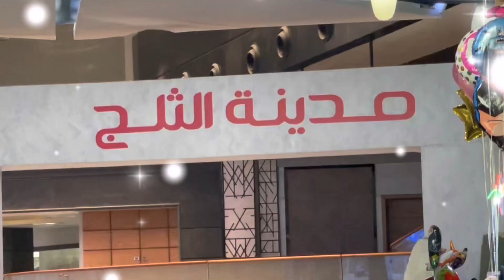Karma&daniel play with snow snowcity ice snow christmastime #2023